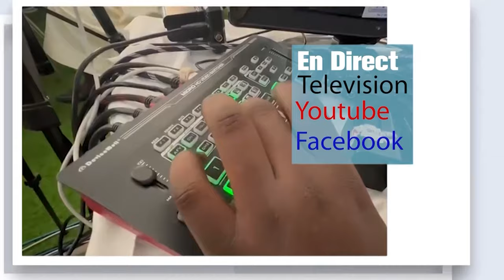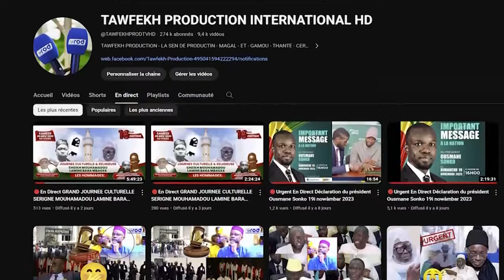SERIGNE GANA MESSERE WAKHTANE CI S.TOUBA AK GAMOU TOUBA GAMOU TOUBA FALL MBOUKHEKH 1446 H 2024